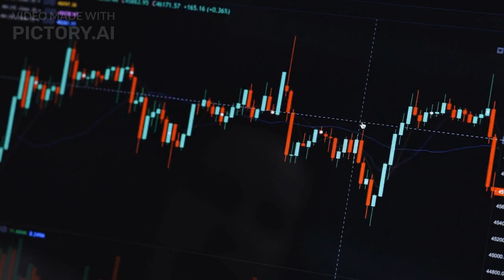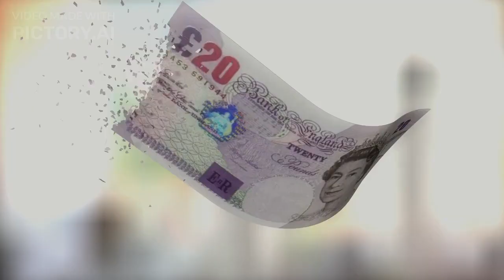The Rise of Shiba Inu Coin: What You Need to Know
Quries:
What inspired the creation of the Shiba Inu coin, and how has its popularity grown over time?
What are some of the key features and benefits of the Shiba Inu coin, and how does it compare to other cryptocurrencies?
What factors have contributed to the recent rise in the value of the Shiba Inu coin, and what are some potential risks and benefits of investing in it?
How does the Shiba Inu coin ecosystem function, and what role do developers, investors, and users play in its success?
What are some potential regulatory challenges facing the Shiba Inu coin, and how might these impact its long-term prospects?
How does the community-driven nature of the Shiba Inu coin project contribute to its unique appeal, and how can users get involved in shaping its future?
What are some of the most notable partnerships and collaborations that the Shiba Inu coin team has announced, and what implications do these have for the project's future?
How does the Shiba Inu coin project reflect broader trends in the cryptocurrency space, and what lessons can be learned from its rise to prominence?
What are some potential risks and benefits of using the Shiba Inu coin as a payment method, and how might this impact the broader adoption of cryptocurrency?
What are some of the most pressing ethical considerations associated with investing in the Shiba Inu coin, and how can investors ensure that their investments align with their values?